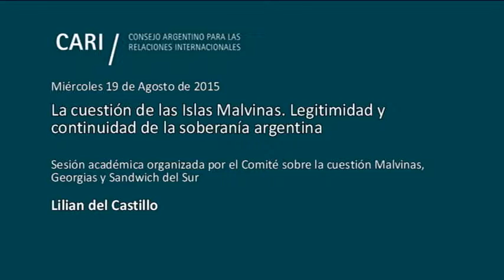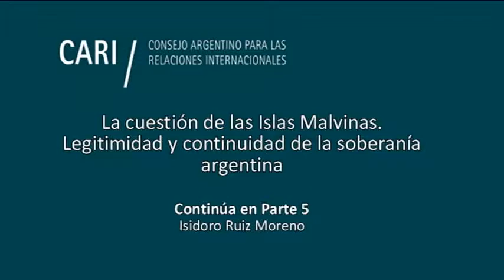Legitimidad y continuidad de la soberanía argentina - Lilian Del Castillo PARTE 4